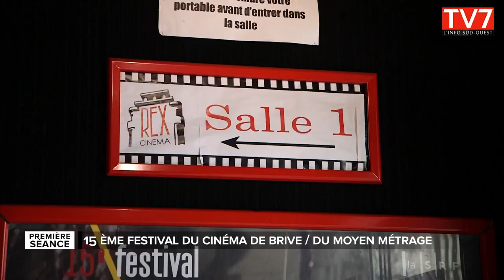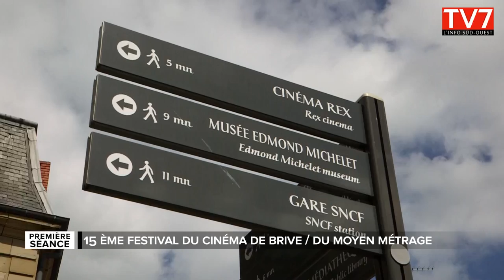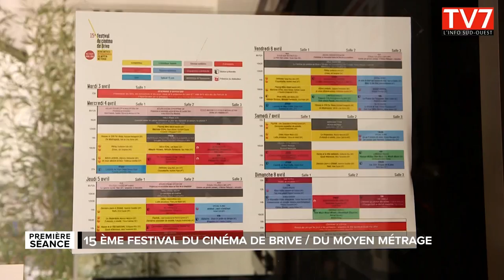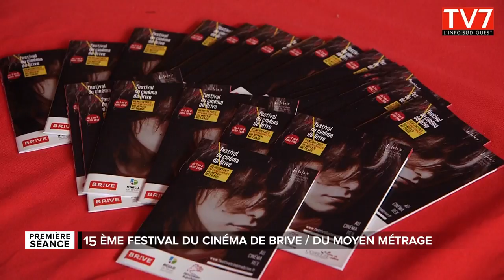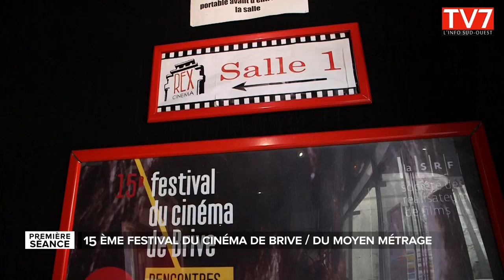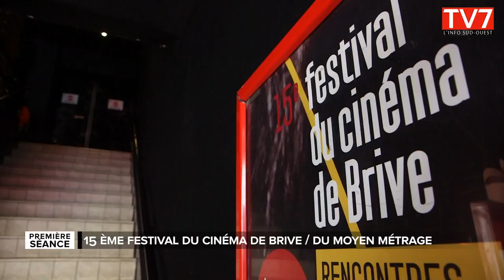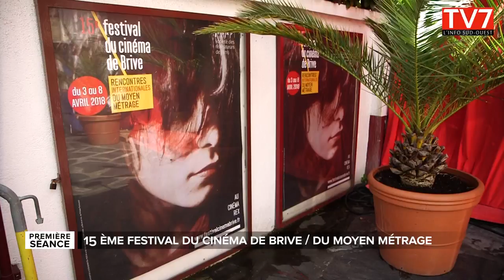Première Séance - Festival du Moyen métrage de Brive 2018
Découverte du festival du cinéma de Brive dédié aux moyens-métrages et soutenu par la Nouvelle-Aquitaine. Nous avons recueilli les impressions de Romane Bohringer, présidente du jury de l'édition 2018, de Maryse Cisterne, secrétaire générale du festival, et de plusieurs étudiants en cinéma.